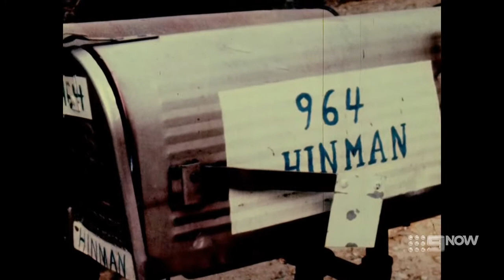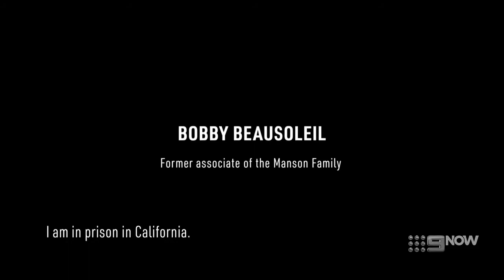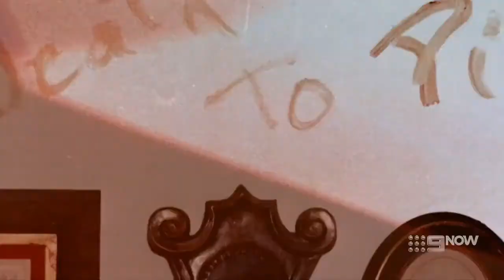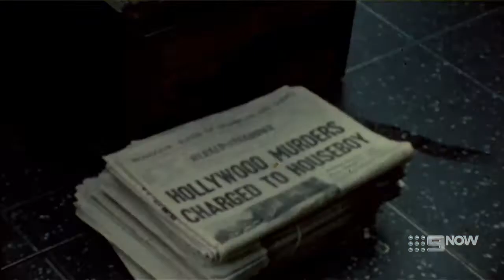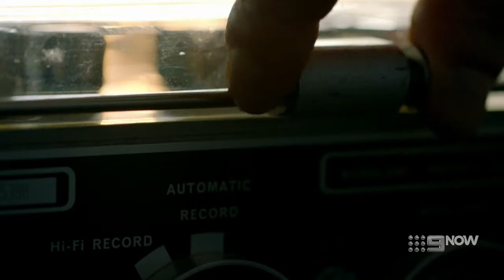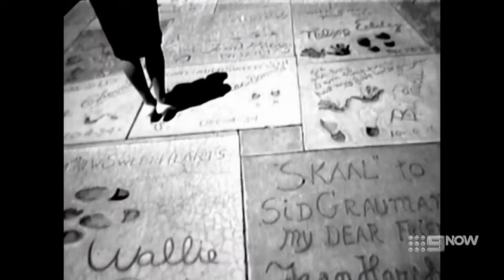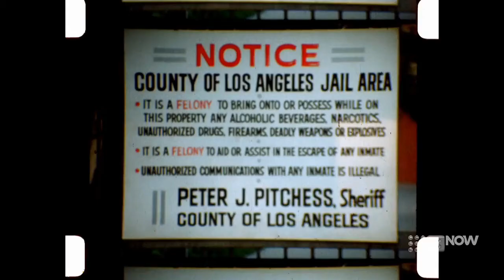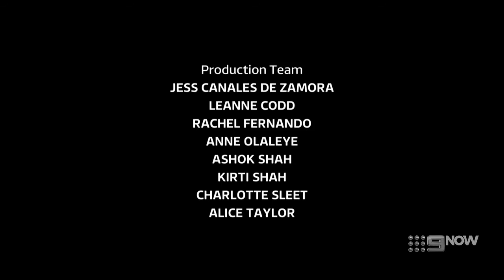18-Ch9Now Mason: The Lost Tapes 'Zoë Wanamaker' Pt2 2018'..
The two-part documentary Manson: The Lost Tapes provides something new and fascinating – quite an achievement for a story that has become so entrenched in the cultural history of the 20th century. Even if you don’t know the whole story, you definitely know the gist.

Gist-knowledge or nay, here’s a precis of the facts: Charles Manson was a psychopath who lured young people to live with him on a ranch in California. He serially poisoned them with LSD to make them suggestible, and subjected them to psychological torture. He then induced in them such a sense of violent rage that six of his followers murdered seven people over the course of two nights. For posterity, and clarity: the victims were Sharon Tate, Jay Sebring, Abigail Folger, Wojciech Frykowski, Steven Parent, Leno Labianca, and Rosemary Labianca.

Manson: The Lost Tapes uses archive footage taken at Spahn Ranch – the home of “the family” – after the arrests of Manson and the murderers. The footage is sad and frightening for one main reason: all these hippies with guns are so damn young.

Three girls with identical haircuts open the documentary, calmly spouting violent rhetoric about needing to defend themselves: “If we were unarmed we would chew their necks off,” one says. They look like they couldn’t be more than 16 years old. It’s one thing to know, intellectually, that some of the people in “the family” were very young runaways, but to actually see it is sickening.
The archival footage is melded with voiceover narration and new interviews with some of the former members of the family. The voiceover lands a bit oddly at first because, despite it being such an American story, it’s narrated by beloved English actress Zoë Wanamaker (Madame Hooch in Harry Potter, lately of Killing Eve).

The new interviews provide more fascinating insights, and help to contextualise some aspects of the story that with the benefit of hindsight seem unfathomable. “There were some happy times,” says Catherine Share. “We had some happy times in the desert.” Share was born to French Resistance fighters, and survived the Holocaust. She was older than the other girls at Spahn Ranch, but no less able to be influenced.

While she didn’t take part in the murders, she carved an X into her forehead in solidarity with her leader. Her reflections now on being part of the family do much to explain why somebody would be drawn to Manson: family isolation, a history of trauma at a young age, and feeling like the world wasn’t made for you.

The documentary’s interviews with men, both in the archival footage and in the new supplementary footage, are wildly different in tone and content from the interviews with women. The structure of “the family” was clearly far from a new hippy world order, but rather reinforced rigid gender norms, particularly when it came to sex and sexuality.

Whereas the young women in the cult came from difficult and traumatic backgrounds, the men were there mainly to play guitars, take drugs, and have sex without consequences, all while doing very little work. “There was a big puff of marijuana smoke and that smelled pretty good to me,” is a very different statement to “I felt (Charlie) was a pretty sadistic kind of a character. He bit people. He was cold and cruel and selfish.” Guess which was said by a woman.

And, of course, there were children born at the ranch; and, of course, those children were neglected by the men and barely taken care of by the women.

Charles Manson himself is largely absent from The Lost Tapes, although the documentary – like the lives of his followers – revolves entirely around his influence. When he does appear in news media archival footage, he is the epitome of the American Psychopath, both snarling and grinning, happy to be noticed, proud of what he has done, eager for more shock and attention. The details of the murders and the murder scenes are shocking and awful and deeply disturbing; the fact that “Charlie” wasn’t there when they happened has little to do with his immense culpability.

This is a disturbing and fascinating documentary which has appeal for true crime buffs as well as Manson completists. It’s a stunning piece of filmmaking that leaves the viewer unsettled and angry. The Lost Tapes is standout of the Manson Industrial Complex, because it doesn’t trade on sexiness or gore. It’s just deeply sad.